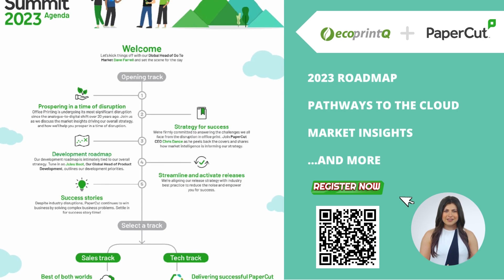PaperCut Summit 2023 Agenda Roadmap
Join Papercut for their annual Papercut Summit. This not to be missed event will go through Papercut’s plans for 2023 roadmap, the different pathways to the cloud, market insights to help you sell, and more.

For the first time, Papercut is offering two tracks with customised sales or technical content. This way you choose what's right for you.

ecoprintQ, founded in 2011 by Alfredo Milanes and Ever Milanes, two brothers driven to create a company focused 100% on customer service.

Soon enough, they became an Authorized Solution Center for various softwares in North and South America. With a commitment to deliver excellent service to each customer, providing support at each phase of an opportunity and promoting a solution at a regional level makes them one of the main MPS software providers in the Americas.

Over the years, 6 new regional offices were founded, allowing direct support in each country while maintaining the essence and priority of service, always emphasizing respect, confidentiality, and teamwork.